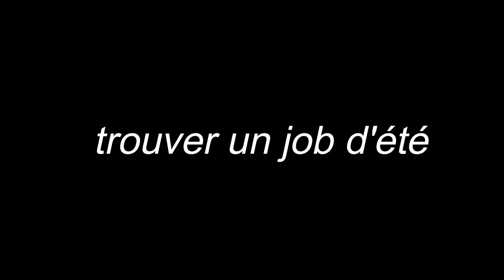TROUVER UN JOB D’ÉTÉ ( étudiants et mineurs)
mes ptits tips sans prétention

Je suis blasée dans mes vidéos ?

Cette question revient parfois et je préfère y répondre ici que vous laissez penser que je n'aime pas créer , filmer , monter. En effet, mes vidéos sont très calmes ( parfois trop pour certains) mais c'est un parti pris. Je suis au quotidien quelqu'un de très stressée et toujours très active. Je me suis rendu compte que j'aimais créer des vidéos plus calmes car cela m'aidait à me détendre et que cela contrebalancé ce côté là chez moi. Je sais que c'est assez déroutant étant donné que beaucoup réalisent sur Youtube des vidéos très très rythmées mais je préfère faire ce qu'il me plait que me forcer ;)

Les musiques :

- remix musique Friends
-remix Charli Chaplin

ET MOI?